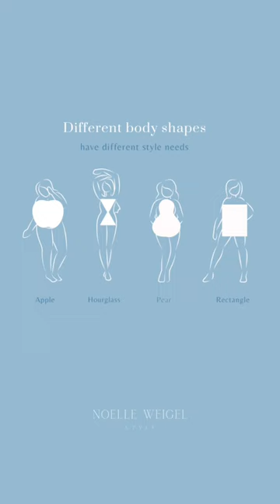Stylist Tips Series: Hourglass Body Shape